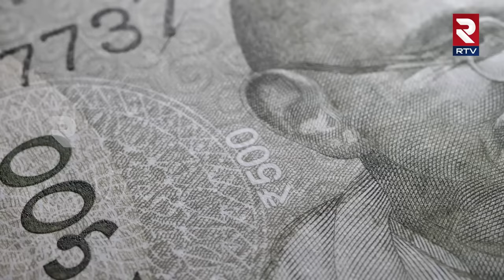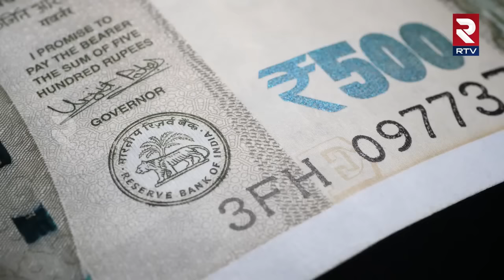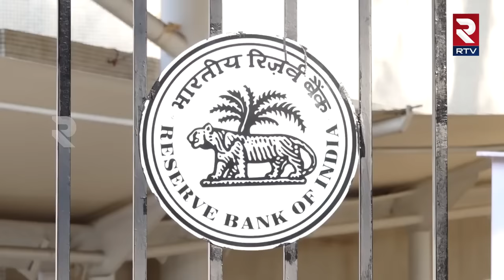Big Breaking : 500 నోట్ బ్యాన్ | 500 Rupees Note Ban ? | Reserve Bank Of India | PM Modi | RTV Vizag